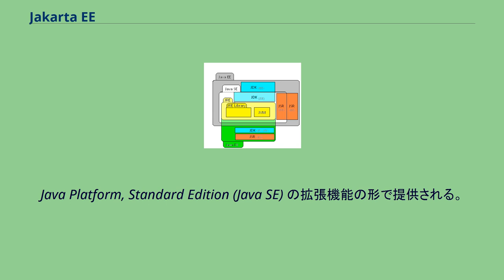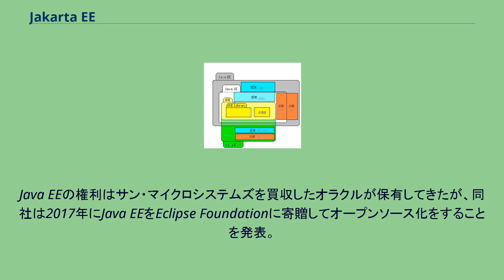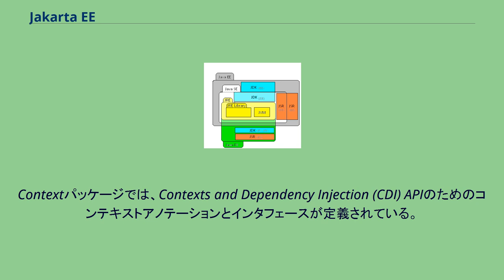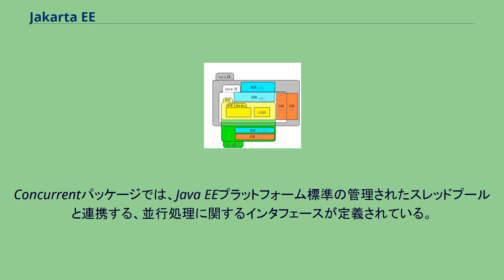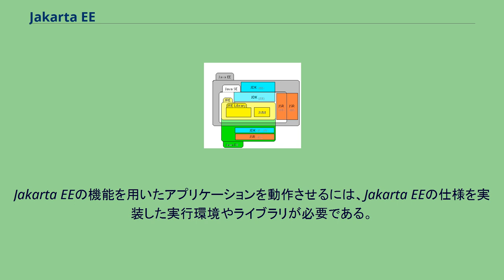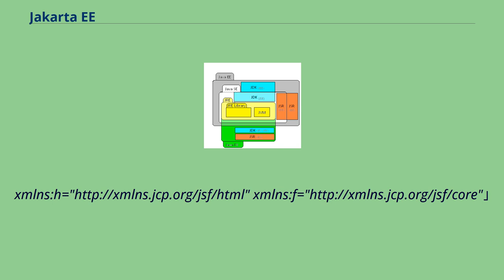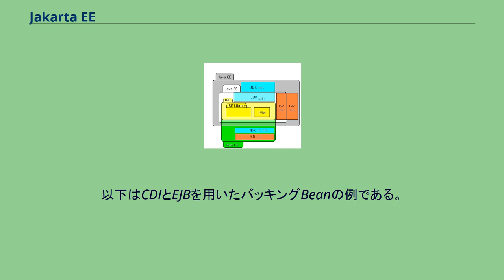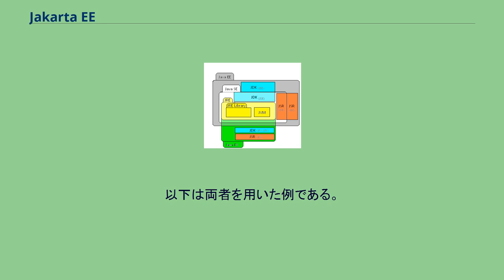Jakarta EE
Jakarta EEは、Javaで実装されたアプリケーションサーバの標準規格及びそのAPIを定めたもの。
Java Platform, Standard Edition (Java SE) の拡張機能の形で提供される。
旧名はJava Platform, Enterprise Edition (Java EE) 。
JavaプラットフォームにおけるJava EE（現・Jakarta EE）の位置づけ。
Java EEはJava SEの拡張機能として位置づけられた。
1999年に初版である1.2が発表された。
主に小規模〜大規模サーバーシステムの標準仕様として、動的HTTPサーバ機能、自動トランザクション管理機能、データベース接続機能、メッセージング機能、各種通信プロトコル機能がAPIとして定められている。
大規模システムにおける多層システムの構築も想定されており、XAプロトコルを用いた分散トランザクションにも対応している。
過去のリリースに伴い名称が変化しており、2017年現在のバージョンはJava Platform, Enterprise Edition 8 (Java EE 8) と命名されているが、Java EE 5より過去のバージョンはJava 2 Platform, Enterprise Edition (J2EE) と命名されていた。
Java EE自体は仕様であるため、各社・各組織がライセンスを受け実装している。
オープンソースのものからプロプライエタリなもの、無償のものや有償のものなど選択肢が多い。
Java EEの権利はサン・マイクロシステムズを買収したオラクルが保有してきたが、同社は2017年にJava EEをEclipse Foundationに寄贈してオープンソース化をすることを発表。
Java EEの商標については引き続きオラクルが保有するため、Java EE 9以後はJakarta EEの名で開発が進められる事が発表された。
Jakarta EEは1999年の登場以後、数年おきに新しいバージョンが策定されている。
Jakarta EE APIは Java SE APIを元に機能拡張された様々な技術を包含している。
Servletパッケージでは、主にHTTPリクエストのためのAPIが定義されている。
またJavaServer Pages (JSP) に関するAPIも含まれる。
WebSocketパッケージでは、WebSocketの通信に関するAPIが定義されている。
Facesパッケージでは、 Java Server Faces (JSF) に関するAPIが定義されている。
JSFはコンポーネントによるUI構築技術である。
ELパッケージでは、Java EEのEL式に関するクラスとインターフェースが定義されている。
EL式はJSPやJSFを作成するWebアプリケーション開発者のためにデザインされた簡単な構文である。
主にJSFにおいてコンポーネントに管理beanを結びつけるために用いられるが、仕様自体は独立しており、それ以外の部分でも使用可能である。
Injectパッケージでは、Contexts and Dependency Injection (CDI) APIのためのインジェクションアノテーションが定義されている。
CDIは依存性の注入 (DI) に関する仕様である。
Contextパッケージでは、Contexts and Dependency Injection (CDI) APIのためのコンテキストアノテーションとインタフェースが定義されている。
Enterprise JavaBeans (EJB) パッケージでは、EJBコンテナがサポートするトランザクション処理 (JTA)、RPC（RMIまたはRMI-IIOP）、並行性制御、依存性の注入 (DI)、ビジネスオブジェクトのためのアクセス制御といった軽量APIが定義されている。
またこのパッケージは、エンタープライズBeanとそのクライアント間、エンタープライズBeanとEJBコンテナ間の取り決めを定義したクラスとインタフェースも含む。
Validationパッケージでは、Bean Validation APIのためのアノテーションとインタフェースが定義されている。
Be...